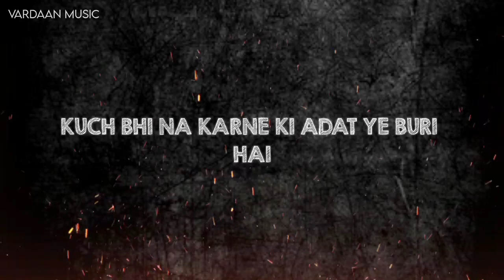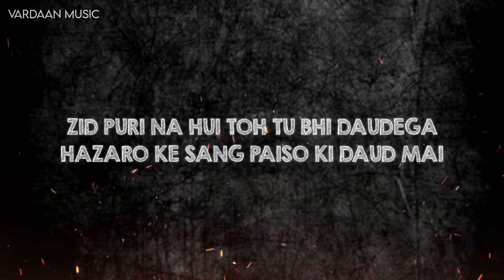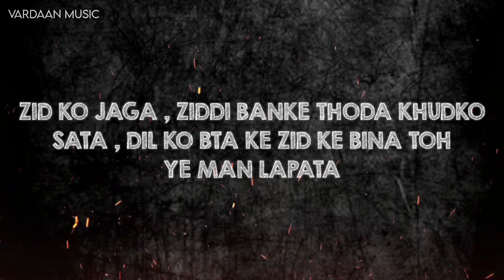ZIDDI BAN SONG || BY VARDAAN || VARDAAN MUSIC @VardaanMusic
Hello Guy's I Am Vardaan
Real Name - RISHAB SINGH CHAUHAN

CREDITS

Performed by Me

Song Recorded With Bandlab And Edited With - Audacity